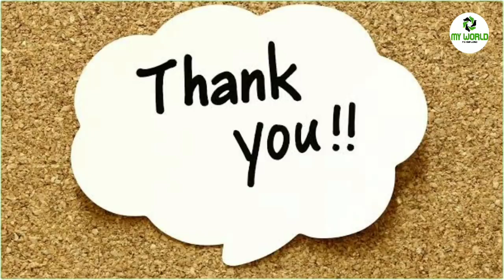Nanu Nanna Kanasu Part-14| kannada inspiration speech | By Priya Kushi | Inspirational Speech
Concept,Direction : Sonu Shrinivas
Voice Over: Priya Kushi❤
Video Edit & Youtube Promotion:Raghu Lakshman
Recording Studio: My World Studio

ಸ್ಪೂರ್ತಿದಾಯಕ ಮಾತುಗಳು
Personality development.

My Favourite:
Chakravarthi Sulibele